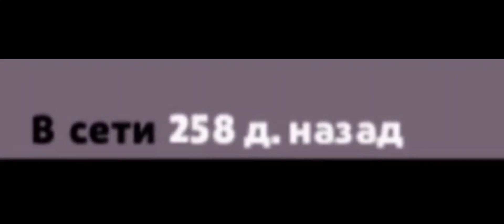Щя маме дневник покажу